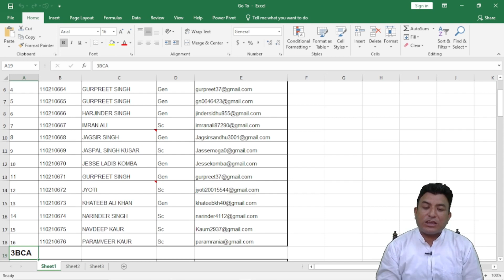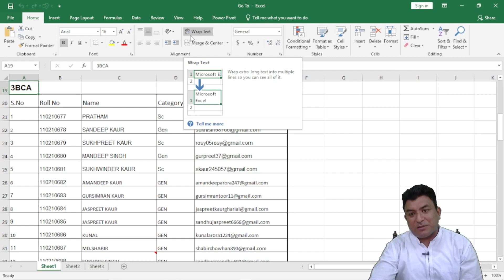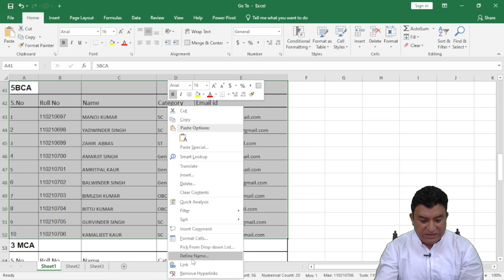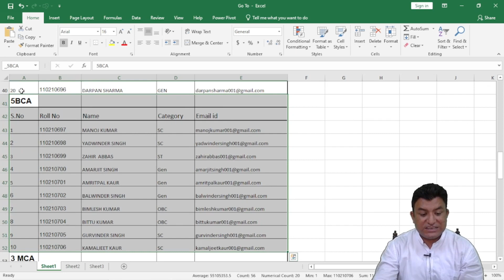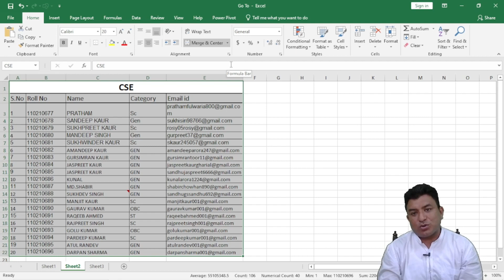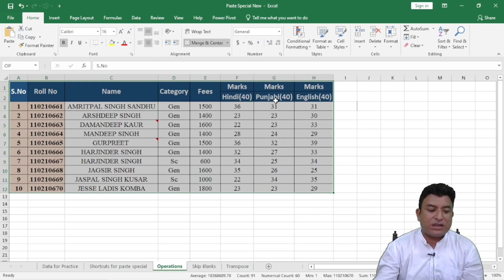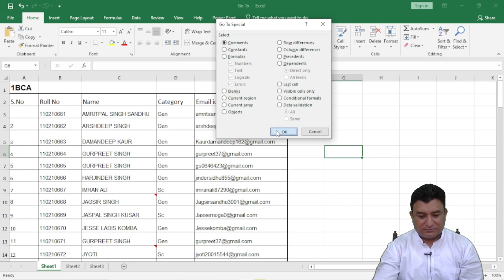Use of Go To in MS Excel in Hindi | Jumping to any Specific Cell or Data range.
a)Jump to any Specific cell or cells.
b)Jump to any specific row or rows.
c)Jump to any specific column or columns.
d)Jump to any specific data range or ranges.
e)Jump to any specific cells,rows,columns,data ranges that belong to another sheet within same workbook.
f)Jump to any specific cells,rows,columns,data ranges that belong to worksheet of another workbook.
g)How to give names to cell,row,column,data range using define name option in ms excel.
h)Use of Name box to find any cell,row,column or data range.
i)Shortcut to open Go To Dialogue box Ctrl + G
j)Format to find cell reference for finding the cell that belong to different worksheet or workbook.